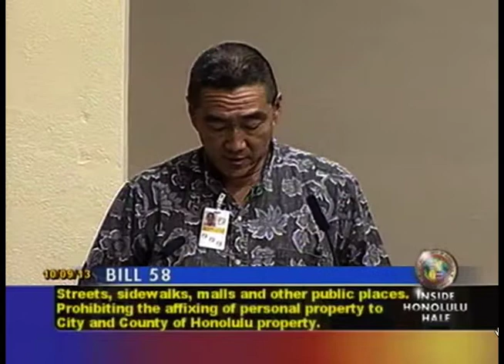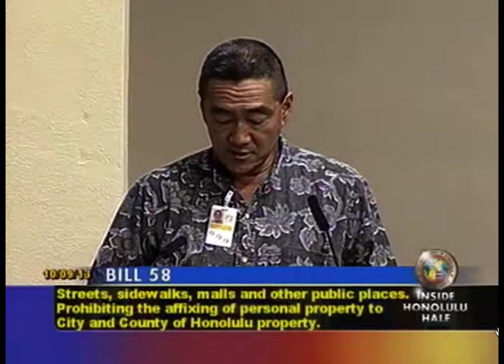2nd passage of Bills 58, 59 ( of major concern ) and 60 in Honolulu fakestate city council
on October 9th 2013 the full fakestatecity council had a second hearing on Bills 58, 59 and 60. here is a clip of the video. this was done while we were dealing with Madori's trial, a comrade being held in prison for not showing ID, court appearances, massive ticketing- targeting for jaywalking in the way of touching the white line during the raid earlier in the day and taking care of the camp. they had voted on these horrid bills, mostly without comment and passed them banally on second reading unanimously to the next committee in the last week of this month.

9 AYES:  ANDERSON, CHANG, FUKUNAGA, HARIMOTO*, KOBAYASHI, MANAHAN*, MARTIN, MENOR, PINE*.

if you can, be on record of being against the disappearing of people from the streets of capital and the disappearing of public spaces. consider attending and being a witness to this torture by committee.   soon they will squeeze and squeeze the allowable places till we will be only left with refuge upon private property and at the mercy of a new landed gentry; a citizenship qualified only through not the deeds one partakes upon but the deeds one at times very well may sit upon.   a new sense and insensibility.

the next step in and the feeding of the great speculative bubble of occupation, will be at the COMMITTEE ON PUBLIC SAFETY AND ECONOMIC DEVELOPMENT in the last week of October.    speak out and bear witness to this. eventually the status quo of capital has got to go.   you can declare your testimony now by going to the link below provided. to note the bill you are speaking of and the members of the committee may shuttle it safer.

this page link leads to the E-Mail Testimony, On-Line Speaker Registration,  Agendas and minutes of  Public Safety and Economic Development Committee.

it will be forwarded to the proper torture COMMITTEE ON PUBLIC SAFETY AND ECONOMIC DEVELOPMENT for that hearing.

BILL060(13) a simpler bill  "No person may climb, sit, stand, or lay on top of, inside of, or under any publication dispensing rack enclosure, any space within a publication
dispensing rack enclosure, or any publication dispensing rack insert without authorization of the city."

"[T]hough we say there is nothing dignified about sleeping or urinating, there is certainly something inherently undignified about being prevented from doing so. Every torturer knows this: to break the human spirit, focus the mind of the victim through petty restrictions pitilessly imposed on the banal necessities of life. We should be ashamed that we have allowed our laws of public and private property to reduce a million or more citizens to something like this level of degradation. "

"We are recreating society -- and public life -- on the model of the torturer, swerving
wildly between paternalistic interest in the lives of our subjects and their structured
degradation. In essence we are recreating a public sphere that consists in unfreedom
and torture. Or as Mike Davis (1990:234) puts it in a chillingly accurate metaphor:
"The cold war on the streets of Downtown is ever escalating." To the degree we can
convince ourselves that the homeless are the Communists of our age, we are calling
this public sphere just. And that has the effect of legitimizing not only our own restrictions on the autonomy of others, but also the iniquitous political economy that creates the conditions within which we take such decisions." Don Mitchel in Annihilation of space by Law.